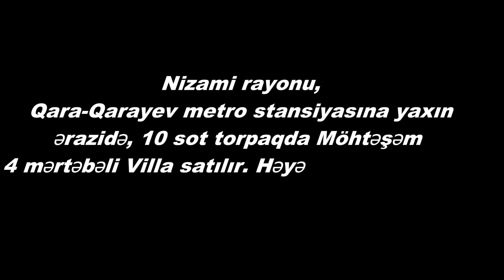BAHALI VİLLA SATİLİR, QARA-QARAYEVDE/Недвижимость в Баку / bina.az/emlak az/ev alqi satqisi